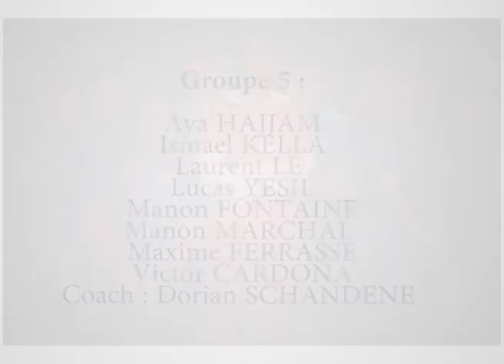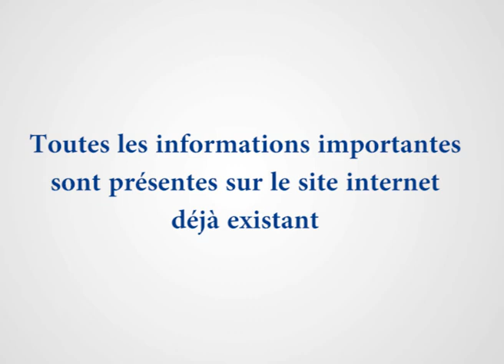Top 3 des teasers : La Communication du Centre Hospitalier de Béziers auprès des patients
Défi n°5
Commanditaire : Centre Hospitalier de Béziers

Résumé du défi : Comment communiquer autour des parcours patient ?

Référent : Carole GLEYZES, Directrice Adjointe chargée de la communication

Hackers : Aya HAJJAM (R&T), Maxime FERRASSE (R&T), Laurent LE (MMI), Lucas YESIL (MMI, Manon FONTAINE (TC), Victor CARDONA (TC), Ismaël KELLA (CS), Manon MARCHAL (CS)
Coach junior : Dorian  SCHANDENE (apprenti MMI 2nd année).
Coach senior : Jérôme AZÉ (IUT)

Helpers : Baptiste VERGARA (MMI), Thomas PRUVOST (MMI), Jade PRIOUX (CS), Yoni INFANTE (MMI)